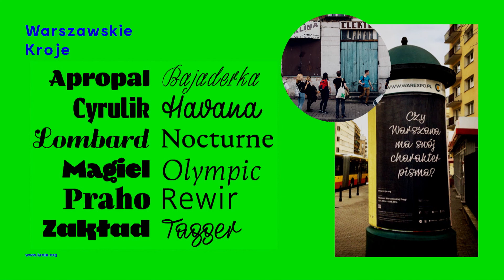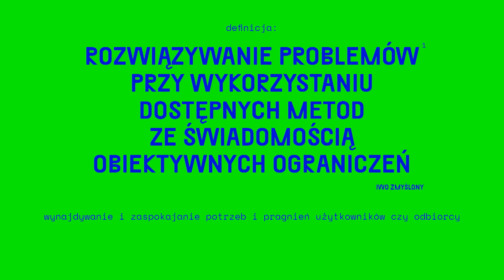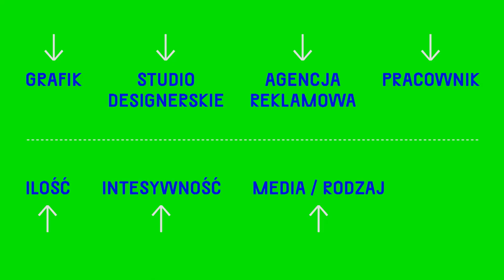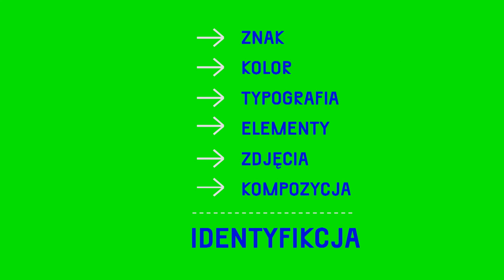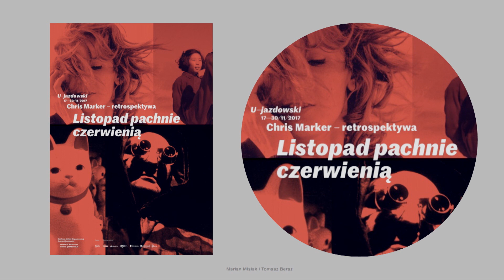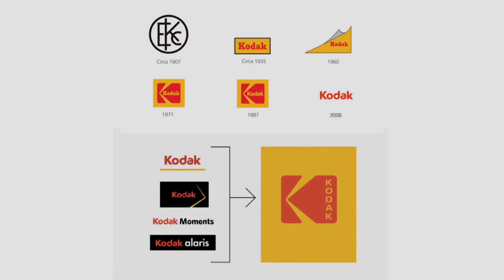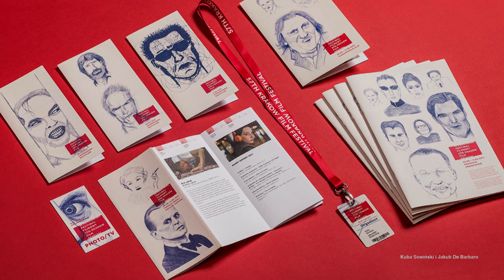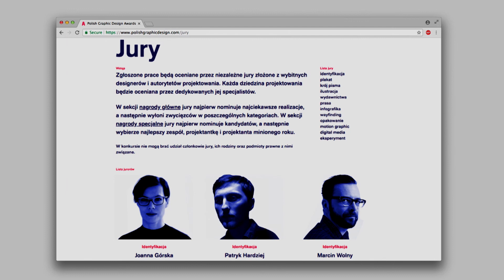Konferencja Marketing w Kulturze 2018 | Projektowanie graficzne dla kultury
Rene Wawrzkiewicz, twórca MamaStudio, współzałożyciel Stowarzyszenia Grafiki Użytkowej, organizator Ogólnopolskiej Wystawy Znaków Graficznych i projektu Warszawskie Kroje opowiada o projektowaniu graficznym dla kultury i współpracy z grafikami i agencjami.

Jest organizatorem Polish Grfaphic Design Awards - pierwszego w Polsce konkursu, który ma wyłonić najciekawsze projekty graficzne w różnych kategoriach. Informacje o zgłoszeniach
Konferencja Marketing w Kulturze 2018 (MwK2018) to dwa dni inspirujących spotkań i praktycznych warsztatów. 1 i 2 marca na organizowanym przez Instytut Kultury Miejskiej w Gdańsku wydarzeniu spotkało się niemal 450 osób z instytucji kultury i organizacji pozarządowych z całej Polski.

Podczas trzeciej edycji konferencji, która odbyła się w Europejskim Centrum Solidarności, rozmawialiśmy nieoczywistych trendach, które mogą inspirować kulturę, bolączkach i radościach codziennej pracy osoby promującej wydarzenia kulturalne, sprzedawaniu doświadczeń przez kulturę, demokratycznym zarządzaniu instytucją kultury, projektowaniu graficznym dla kultury, badaniach pomocnych w projektowaniu działań instytucji.